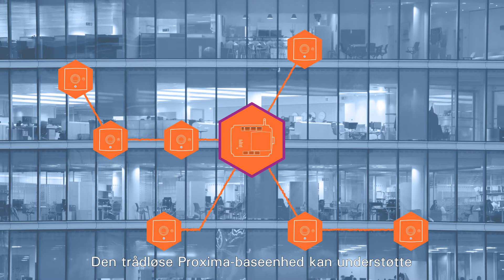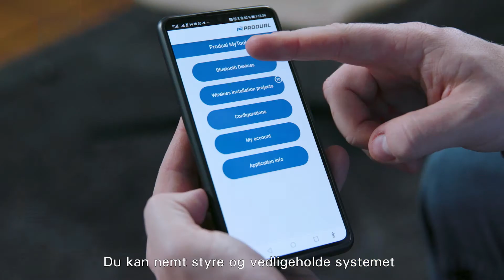Trådløs Produal Proxima viser vejen inden for bygningsautiomatik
Pålidelighed til trådløs bygningsautomatik
Produal Proxima® presenterar næste generation indenfor trådløs kommunikation til løsninger indenfor bygningsautomatik.